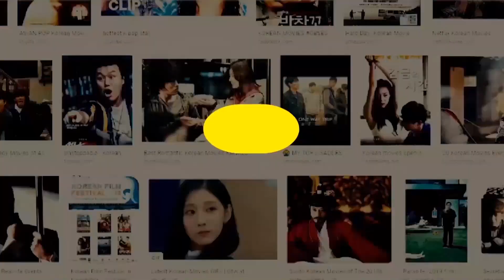SON YE JIN'S INTERVIEW - 2011 SPELLBOUND MOVIE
An old interview of Son Yejin back in 2011.

If ever I forgot to give you credit, I'm sorry. Please let me know by commenting below. Thank you.

Video and Source Credits: HanCinema,MBC,CTTO

son ye jin movies
secret tears 2000
lover's concerto
crazy first love
a moment to remember
april snow
the art of seduction
the classic
the negotiation
the pirates
the tower
blood and ties
the truth beneath
spellbound
bad guys always die
white night
open city
Chi-hwa-seon
son ye jin dramas TV series
delicious proposal
summer scent
alone in love
spotlight
shark
cameo secret garden
personal taste
sunhee and jinhee
great ambition
son ye jin 20 years career